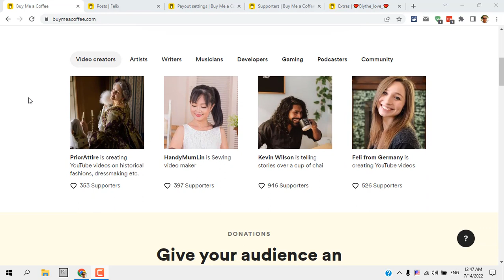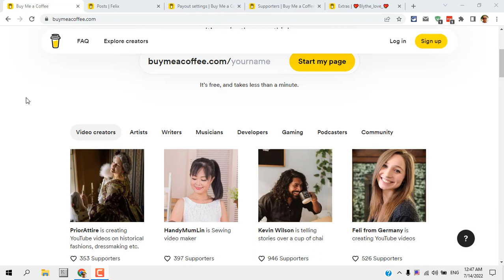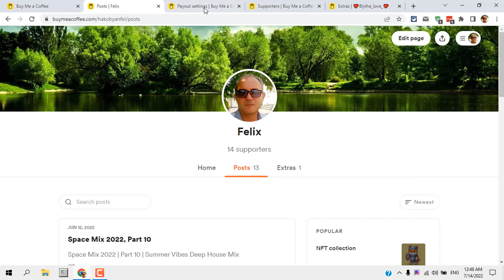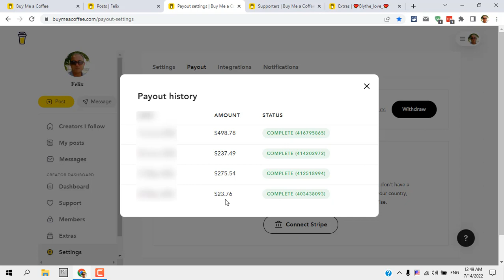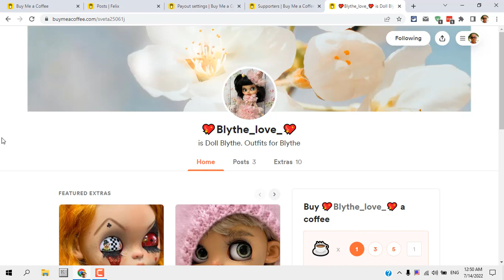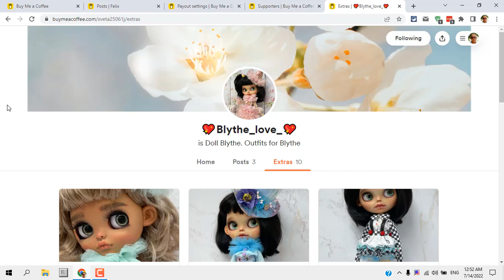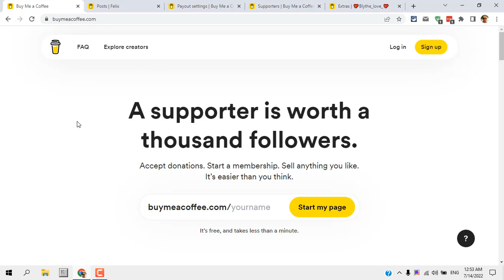Заработок в Интернете Для Всех | Buy Me a Coffee | Оплата на Payoneer и Wise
Лучше всего подходит для авторов, которым нужна простая платформа без регистрации в качестве сторонника.
Может использоваться для пожертвований, ежемесячного или ежегодного членства, а также для продажи физических и цифровых продуктов.
Получайте оплату через Payoneer, Wise или мгновенно через Stripe
Конкурентоспособная плата за платформу 5%
На странице «Купи мне кофе» вы можете принимать пожертвования или продавать ежемесячное или годовое членство. С Extras вы также можете продавать физические или цифровые продукты, такие как электронные книги, художественные заказы или телефонные звонки один на один.
У сторонников есть несколько способов оплаты, включая кредитные карты, дебетовые карты, Apple Pay, Google Pay и PayPal. Buy Me A Coffee является официальным партнером Stripe, и вы можете мгновенно обналичить деньги без 30-дневных задержек. Вы также можете получать оплату напрямую через свой банковский счет. Buy Me A Coffee позволяет вашим сторонникам легко платить всего за несколько кликов без необходимости регистрации.
Ежемесячная плата за использование Buy Me A Coffee не взимается, и с вас взимается плата только за совершение продаж. Buy Me A Coffee имеет комиссию за транзакцию в размере 5%, что сопоставимо с аналогичными платформами.
Best for creators that need a simple platform with no supporter sign-up required.
Can be used for donations, monthly or yearly memberships, and physical and digital product sales
Get paid  via Payoneer, Wise or instantly via Stripe
Competitive 5% platform fee
Buy Me A Coffee provides creators with a simple platform for connecting with their supporters. Through your Buy Me A Coffee page, you can accept donations or sell monthly or yearly memberships. With Extras, you can also sell physical or digital products like eBooks, art commissions, or one-on-one phone calls.
Supporters have multiple ways to pay, including credit cards, debit cards, Apple Pay, Google Pay, and PayPal. Buy Me A Coffee is an official partner of Stripe, and you can cash out instantly without 30-day delays. You can also get paid directly through your bank account. Buy Me A Coffee makes it easy for your supporters to pay with just a few clicks, with no signups required.
There are no monthly fees to use Buy Me A Coffee, and you are only charged a fee for making sales. Buy Me A Coffee has a 5% transaction fee, which is comparable to similar platforms.